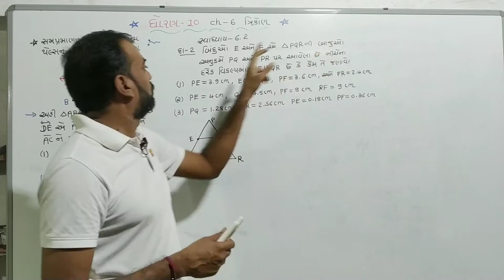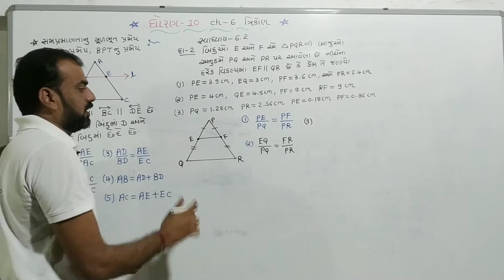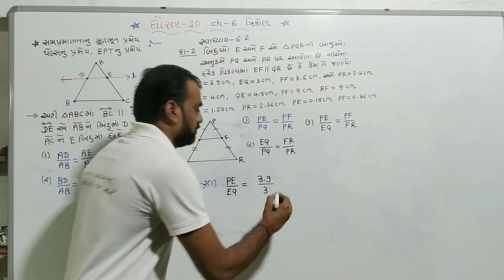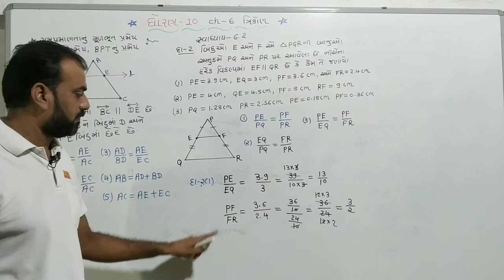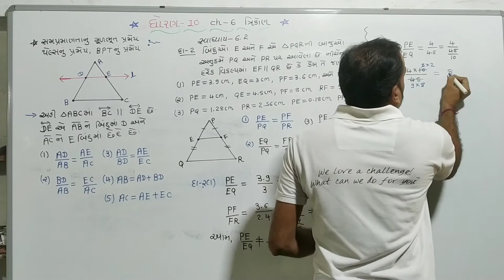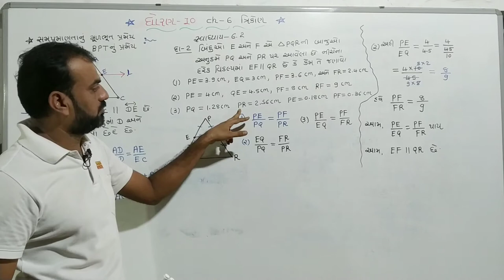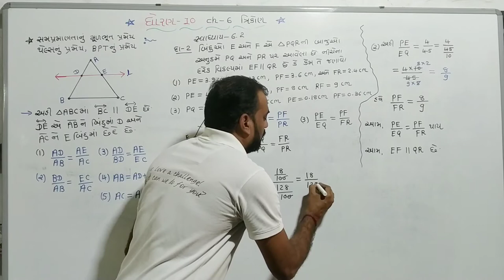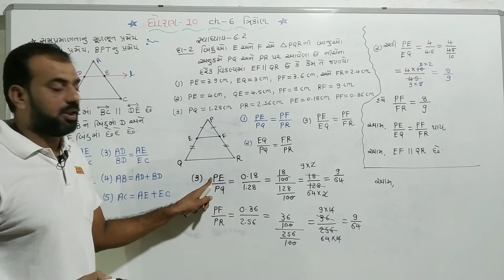||std 10 maths chapter-6 (ત્રિકોણ) || swadhyay-6.2 Q.2 ||dhoran 10 ganit chapter-6 (ત્રિકોણ)||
std 10 maths ch-6 trikon, swadhyay-6.2 Questions 2, dhoran 10 ganit ch-6 trikon, ncert maths std 10,

NCERT maths std 10 chapter 6 trikon swadhyay-6.2 questions number 2
ncert ganit dhoran 10 chapter 6 trikon swadhyay-6.2 questions number 2

std10mathsch-6
dhoran10ganitch-6
swadhyay-6.2